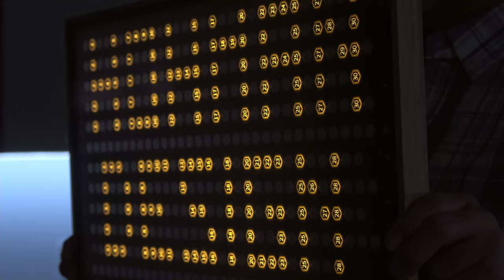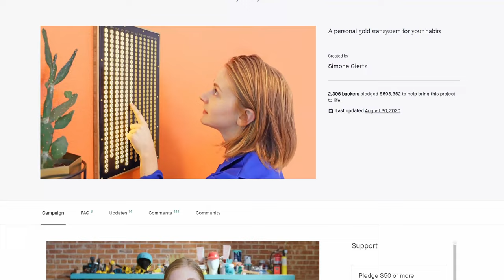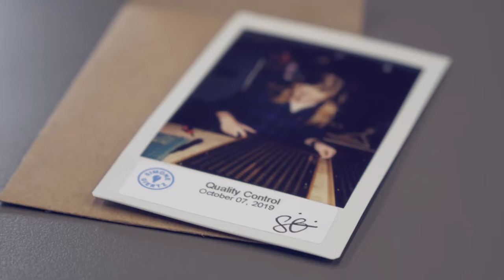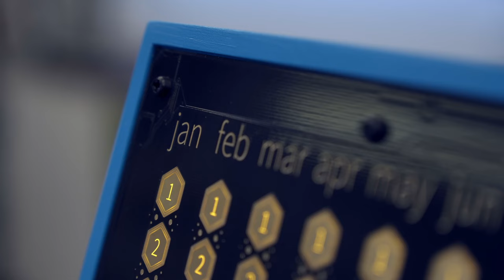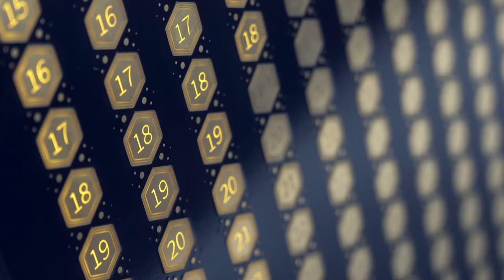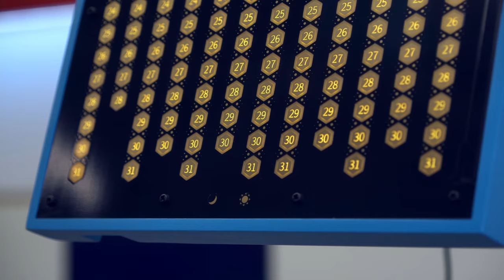Every Day Calendar by Simone Giertz - Teardown and Modification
In this episode, we void the warranty on our new, Every Day Calendar, and we have to imagine that creator Simone Giertz would be proud! We were so glad to support this Kickstarter project and now we are grateful to own this inspiring product.

First off, here are Simone’s outlets so you can follow and support her work if you don’t already:

Link to find out how the "Hohman Design" calendar-start-up-animation, seen at the end of the video, was programmed for the Every Day Calendar:

Special Thanks to Ruth Marklewitz for assisting in production.